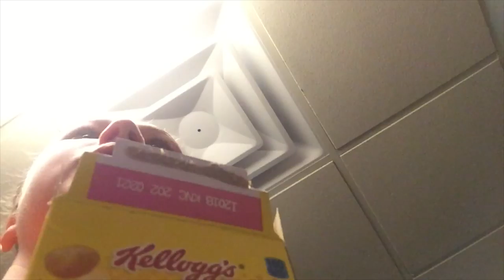ELCA National Youth Gathering 2018 vlog pt. 2